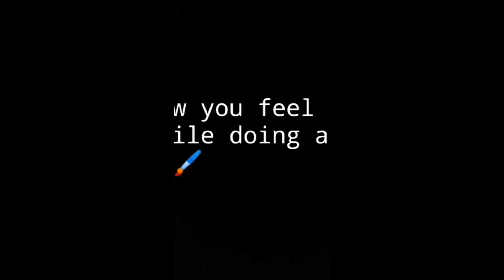PALAK GOEL (INDIA) || MY DREAMS TO FLY || KALAAAKAR FOUNDATION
Kalaaakar Foundation presents

"My Dream To Fly" - Online Art Competition
Create Art to win Fly and Exhibit in Dubai

💐Theme: Floral
💐 Categories :
A - Students Artists
B - Professional Artists

💐Prizes :
🎉Top 2 Selected Artists will get Free chance to Fly and Exhibit their selected artwork in Dubai ( Both Categories)
Tickets + Visa + Accommodation ( in group basis)

🎉*8 Selected Artists*  will get free chance to Exhibit their selected artwork in Dubai ( Both Categories)
{All 8 Selected Artists  can join us in exhibition, if they wish to join on their own expenses}

Winners of under 18 years can only travel with their parents ( own expenses)
🎨Procedure
🌟1. Register yourself for the competition and send details Name, Photo, Age Proof Document, Full Address and Payment Screenshot on Whatsapp number
Registration fee : Each entry - 551/- ( Participants can send maximum 5 entries )

PayTm, Google pay, Phone Pe on number 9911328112